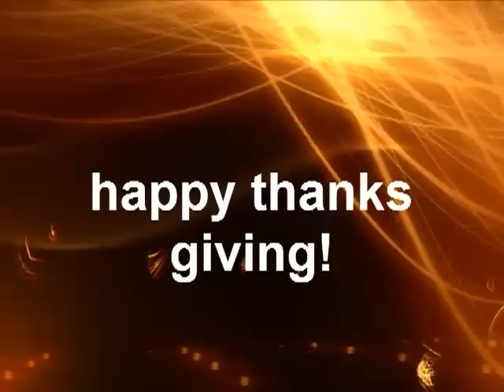Thanksgiving music video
i know i said i wouldnt make any videos but ill still make holiday ones hehe